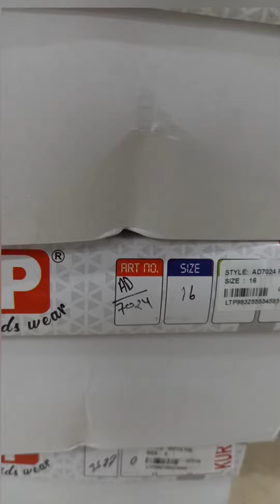LTP SUPER SUMMER COLLECTION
Kids Wear Wholesale Market Manufacturer|
We are the manufactures of kidswear.
All fancy collection of kidswear for all occasions.
We transport our wear to each and every corner of India.
Also, we provide foreign export facilities.